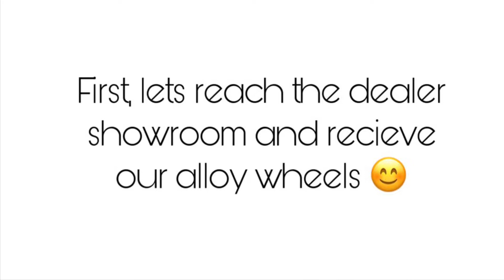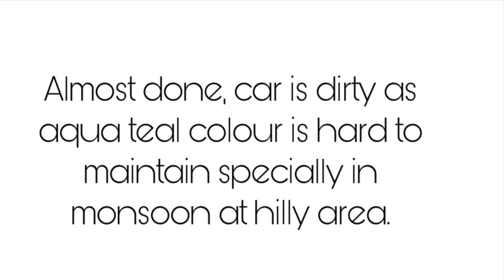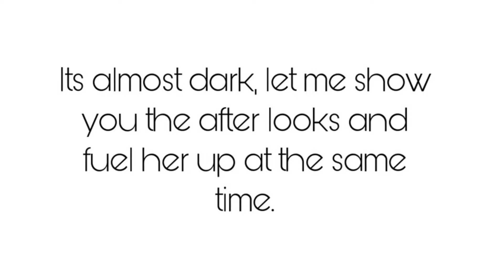Installing top model Alloy Wheels in 2020 Hyundai Grand i10 nios Sportz model | 14inch to 15inch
First of all thank you for watching the video, hope you enjoy and in this video i have upsized my Grand i10 Nios (sportz model) 14 inch gun metal alloy wheels into 15 inch diamond cut genuine hyundai alloys which comes in  sportz dualtone and in asta model, i have not seen anyone upsing those in youtube so thought of doing it on my car.